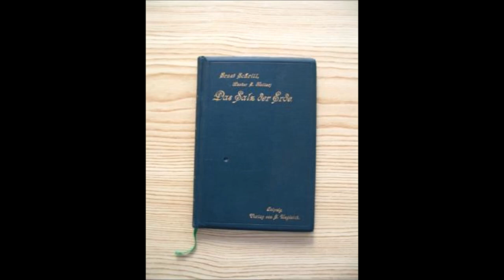Das Salz der Erde Kapitel 12